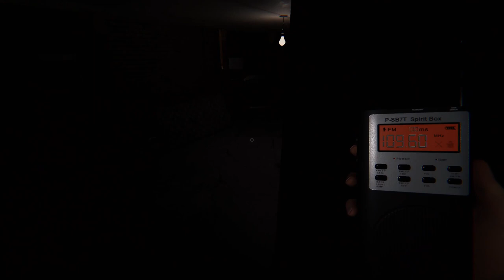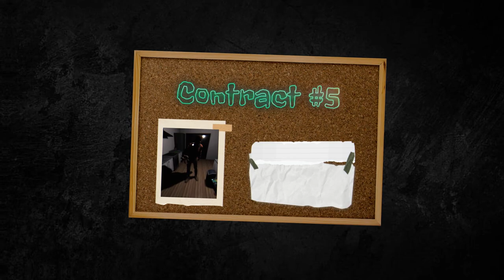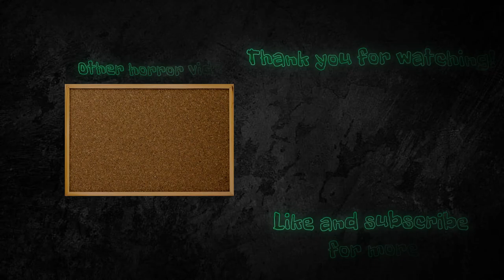Phasmaphobia: The 7 Deadly Contracts (Funny Moments)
Clips of our progression of playing and beating Forewarned's early access

TGMS Members In This Vid:
-AJ
-Cole
-Sebastian

Edited By:
-AJ